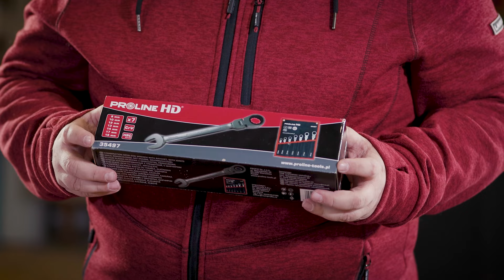Zestaw kluczy płasko-oczkowych. Pomysł na prezent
Cześć! Dzisiaj prezentujemy Wam zestaw kluczy płasko-oczkowych, który może być dobrym pomysłem na świąteczny prezent 🎁

Jest to komplet 7 kluczy w rozmiarach od 8mm do 19mm.
Klucze są zapakowane w solidny pokrowiec, który można powiesić w garażu czy warsztacie 👍

Polub naszą stronę na facebooku, aby być na bieżąco